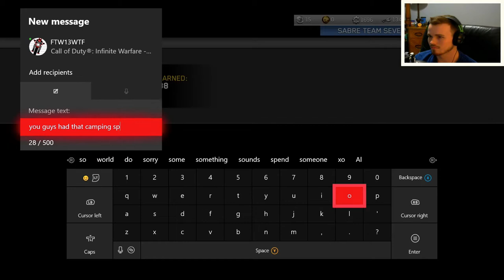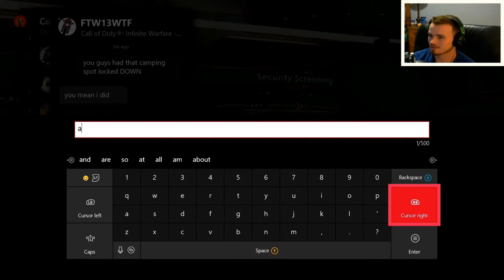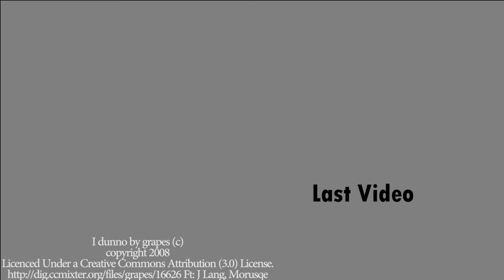TTK lol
Tangent time with Kiser. Woah that's me. I'm "Kiser." This description is so meta. Anyways I am playing some Call of Duty here. No surprise I presume. That's pretty great. NICE. Call of Duty, enjoy it and have a fun time.